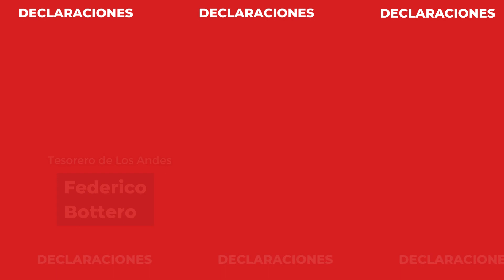FEDERICO BOTTERO: "EN LOS ANDES SE OCULTARON MUCHAS COSAS"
El Jueves 6/4 dialogamos con Federico Bottero, tesorero de losandes , luego de cumplirse un mes de la asunción de Omar Plaini a la presidencia del Mil Rayitas.
Estamos al aire los jueves de 18 a 19hs por la AM 1380 o lasupersport.com.